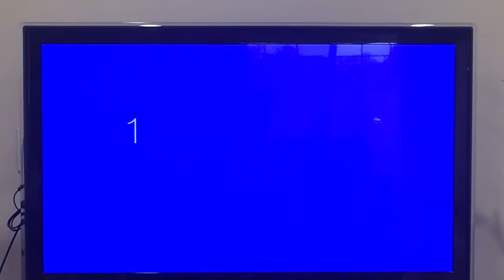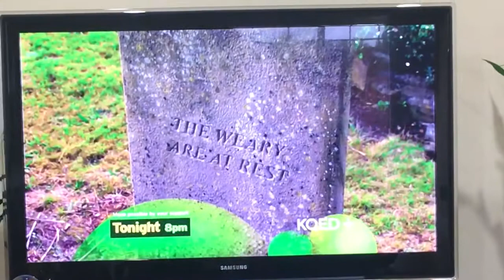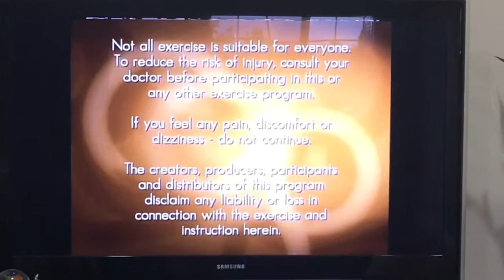PBS Program Break (KQED Plus; June 27, 2018)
6:30am Program Break June 27, 2018

Published on June 27, 2018, at 6:52 AM (Pacific Time Zone)